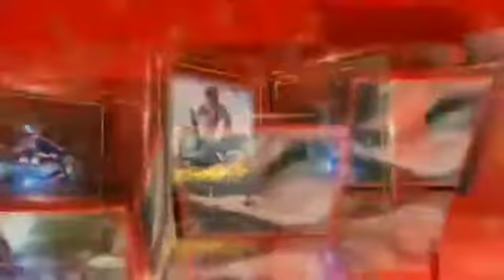India Aajtak tv live अमेठी- मछली पकड़ने गए 3 लोगों पर चढ़ा डम्फर 02 लोगों की मौके पर हुई मौत एक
shere karo like karo अमेठी- मछली पकड़ने गए 3 लोगों पर चढ़ा डम्फर 02 लोगों की मौके पर हुई मौत एक की हालत गंभीर ।

देर रात्रि पूर्वांचल एक्सप्रेस-वे के पास स्थित तालाब से मछली पकड़ने गए थे तीनों युवक।

तालाब से मछली पकड़ते समय रात्रि में नींद आने के चलते खुद के ऊपर पुवाल डालकर सड़क किनारे लेटे थे तीनों मछुवारें।

तभी तेज रफ़्तार डम्फर सड़क किनारे लेटे तीनों युवकों पर चढ़ी।

सूचना पर सीओ समेत भारी पुलिस बल पहुंची मौके पर शव को कब्जे में लेकर पोस्टमार्टम को भेजा और जांच में जुटी।

शुक्ल बाजार थाना क्षेत्र के पासिन का पुरवा मजरे हुसैनपुर के पास की है घटना।

ब्यूरो चीफ-अंकित यादव